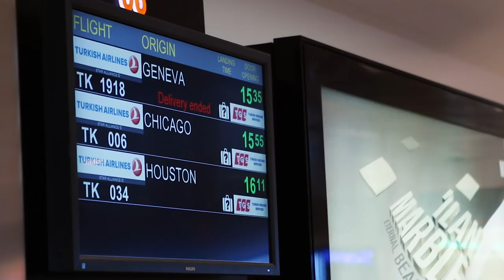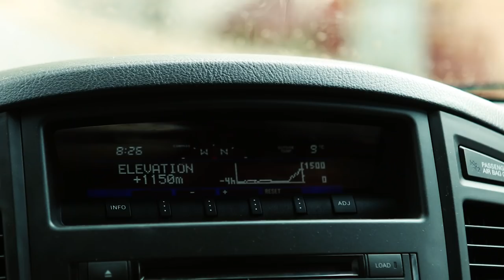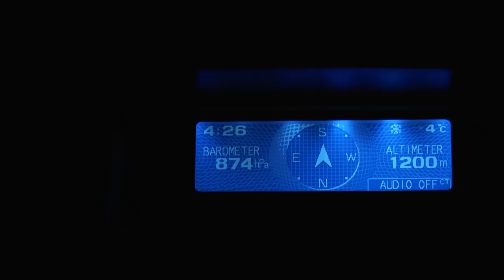TURKEY BEZOAR IBEX - The Experience Vault Film 2016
Follow along as Jason Price heads to Turkey for one of the most sought after ibex in the world. The destination, mountains & animals made this one of the most incredible adventures we've ever been on!

filmed by @365PURSUIT